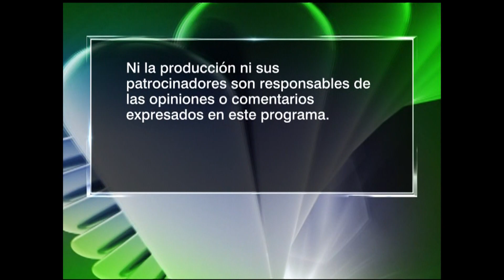"¿Será bueno Biden para América Latina?" - Oppenheimer Presenta # 2045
¿QUE PLANES PARA AMERICA LATINA TIENE EL PRESIDENTE ELECTO DE ESTADOS UNIDOS JOE BIDEN? ¿SERA BUENO O MALO PARA MEXICO, ARGENTINA, COLOMBIA Y OTROS PAISES? ¿Y QUE HARA RESPECTO DE VENEZUELA Y CUBA? Y LA PREGUNTA MAS INMEDIATA: ¿TIENE LA MAS REMOTA CHANCE DE QUEDARSE EN EL PODER DONALD TRUMP, O SU CUESTIONAMIENTO DEL RESULTADO ELECTORAL SIN MOSTRAR PRUEBAS SERIAS DE UN FRAUDE ELECTORAL NO ES MAS QUE UN SHOW MEDIATICO PARA IRSE COMO UNA VICTIMA, Y CONVERTIRSE EN EL LIDER DE LA OPOSICION?
HOY, LE VAMOS A PREGUNTAR TODO ESTO A DOS REFERENTES DE LA POLITICA DE ESTADOS UNIDOS HACIA AMERICA LATINA...VAMOS A TENER CON NOSOTROS EL EX ENCARGADO DE LAS RELACIONES CON AMERICA LATINA DEL DEPARTAMENTO DE ESTADO DURANTE EL GOBIERNO DEL PRESIDENTE OBAMA Y RECIENTE ASESOR EN TEMAS LATINOAMERICANOS DE LA CAMPAÑA DE BIDEN, EL DR. ARTURO VALENZUELA...Y TAM IEN VAMOS A HABLAR CON EL EX SECRETARIO DE COMERCIO DE ESTADOS UNIDOS CARLOS GUTIERREZ, UNO DE LOS LATINOS QUE HA LLEGADO A LAS POSICIONES MAS ALTAS DEL GOBIERNO DE ESTADOS UNIDOS...GUTIERREZ FUE SECRETARIO DE COMERCIO DURANTE EL GOBIERNO DEL EX PRESIDENTE REPUBLICANO GEORGE W. BUSH.
Y MAS TARDE EN EL PROGRAMA, VAMOS A SOBRE LA CRECIENTE POLARIZACION SOCIAL NO SOLO EN ESTADOS UNIDOS, SINO EN LA MAYORIA DE NUESTROS PAISES...VAMOS A VER LA ENTREVISTA QUE LE HICIMOS A JUSTIN ROSENSTEIN, UNO DE LOS ENTERVISTADOS ESTRELLAS DEL DOCUMENTAL DE NETFLIX "EL DILEMA DE LAS REDES SOCIALES"...EL DICE QUE GRAN PARTE DEL PROBLEMA DE LA CONFRONTACION SOCIAL QUE ESTAMOS VIVIENDO ES PRODUCTO DEL MODELO DE NEGOCIOS DE LAS REDES SOCIALES...ROSENSTEIN SE HIZO MILLONARIO TRABAJANDO PARA FACEBOOK, INVENTANDO EL BOTON DE "ME GUSTA" DE ESA RED SOCIAL, Y DESPUES FUE EL COFUNDADOR DE LA PLATAFORMA ASANA, QUE SEGUN LA REVISTA INC TIENE UN VALOR DE MARCADO DE 900 MILLONES DE DOLARES...ROSENSTEIN SE HA VUELTO EN UN CRITICO SEVERO DE LAS REDES SOCIALES, INCLUYENDO FACEBOOK.